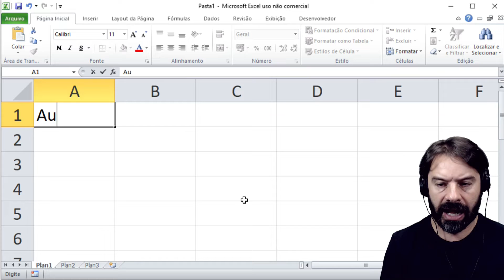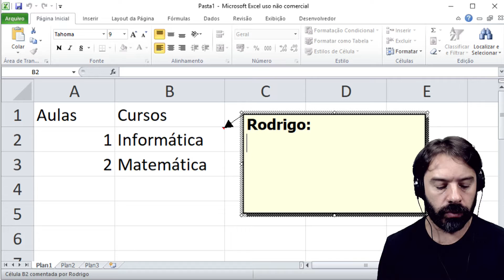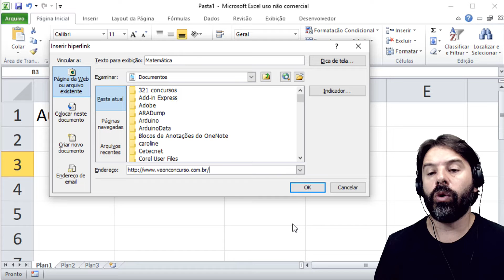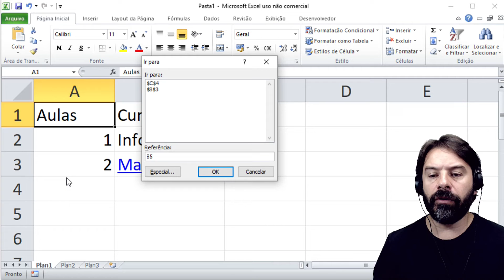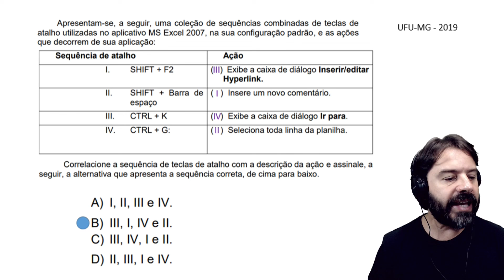Questões de Informática para Concursos 2019 - Aula 16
Aula 16 com a resolução de questões de informática para concursos sobre: Excel 2007 e suas teclas de atalho.
Professor: Rodrigo Schaeffer
Ano: 2019
Banca: UFU-MG